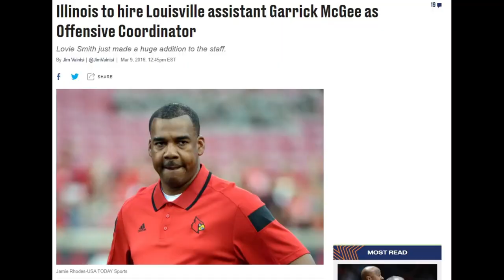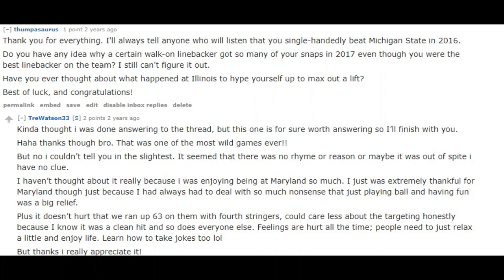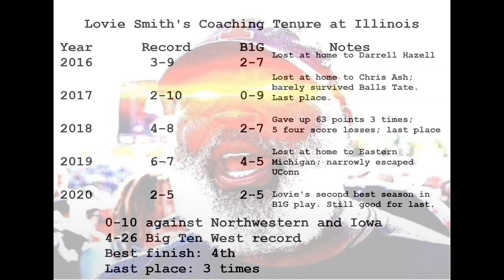In Memoriam: Illinois Fighting Illini Football Head Coach Lovie Smith, 2016-2020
A carefully crafted tribute to the Lovie Smith era at Illinois. I laughed, I cried, I learned, I loved.

LYRICS:

My friends, I'll say it clear
And state my case of which I'm certain

I've grown a beard that's full
Recruited each and every highway
But more, much more than this

You see, I did what I felt that we as a coaching staff had to do to put our players in the best position to succeed each week without exception

I couldn't buy a three and out
But I told them all
Punch out the ball
Because that's my way

And now, as beard subsides,
I find it all just so amusing
To think, I allowed all those points
And may I now just say in a characteristically shy way as I address the media here. What I'd like to say is actually nothing at all, but I'll still tell you words even though they mean nothing because
That is my way

For what is a man?
What has he got?
When he loses games 63 to naught?
He says the things he truly meant
In that first half, we were content
The record shows
My program blows
'Cause this was my way

Yes

This was my way.

Credit to IlliniFootballBreakdown for the Leave Everyone Open Zone clip